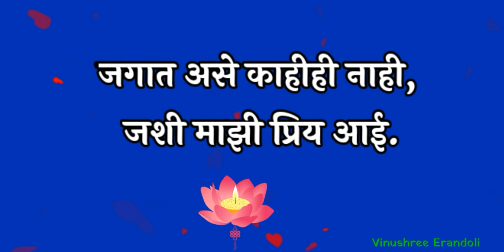आईस वाढदिवसाच्या हार्दिक शुभेच्छा / Happy birthday Aai Whatsapp status/ आई संदेश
असेच नवनवीन विडीयो पाहण्यासाठी "Vinushree Erandoli " चॅनेलला अवश्य सबस्क्राईब करा..
धन्यवाद !